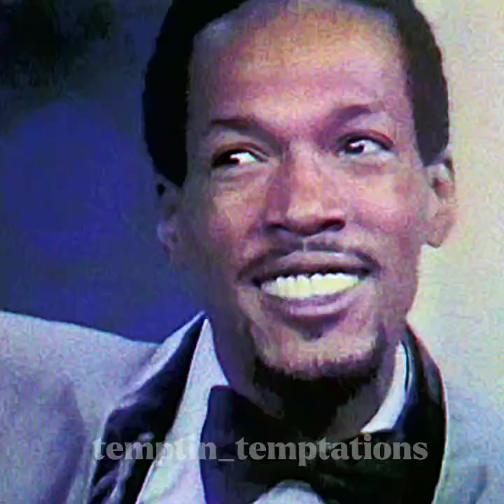Happy Heavenly 83rd birthday to Mr. Eddie Kendricks. Forever in our hearts "Corn" ❤️❤️❤️❤️❤️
Today, we'll celebrate the life of a Temptation, a Motown legend, one of the greatest singers of all time. The late but great Eddie Kendricks heavenly 83rd birthday.

Eddie "Corn" Kendricks will forever be remembered for being apart of the Temptations legacy as one of the founding members, his high natural tenor voice, and all the wardrobes he came up with for the Tempts. But Eddie was more than just a singer or a Temptation. Eddie was very sensitive, quiet, kind-hearted soul. He was very private about his life. Yes, he did have his demons and would get out of control when he lost his temper but other than that, he was human like the rest of us. Eddie was a tall, skinny black man from Union Spring, Alabama. Along with his childhood friend, the late great Paul Williams, they would both be apart of a legacy that will last a lifetime. Y'all know the name. The Tall, Tan, Talented, Temptin' Temptations! He was apart of the group for 10 years, including the reunion in 1982. During those years with the group, he sung on hits like "The Way You Do The Things You Do," "Get Ready," "Just My Imagination," "The Girl's Alright With Me" and many more. In between, he had a successful solo career as well and had hits like "Keep On Truckin'," "Boogie Down," "Intimate Friends," just to name a few. Eddie later on would be diagnosed with lung cancer and would end up getting one of his lungs removed, but nothing never stopped Eddie from what he love doing and that was singing while giving his all. Sadly, on October 5th, 1992, Edward James Kendrick passed away at the age of only 52.

Eddie Kendricks...you will forever be remembered and loved by us fans. You was the golden voice of The Temptations. You'll never be forgotten. Have a happy heavenly birthday in paradise "Corn." As always, Temptations Forever ❤️.

"What is life all about? Love. What is love? Life" - Eddie Kendricks (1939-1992) R.I.P.